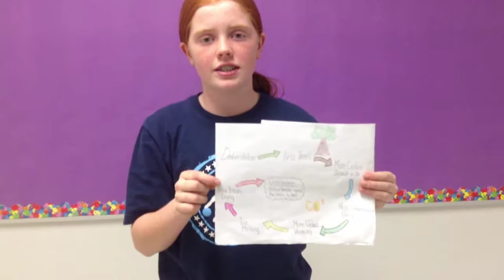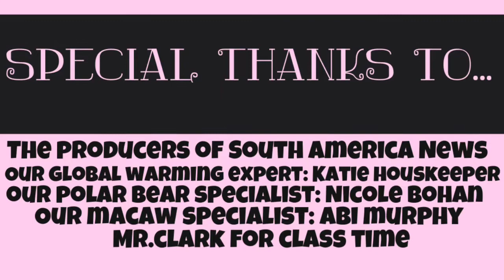Macaws and Polar Bears - D Block